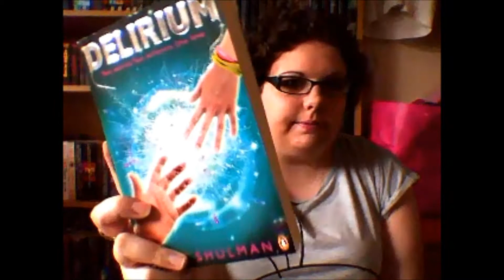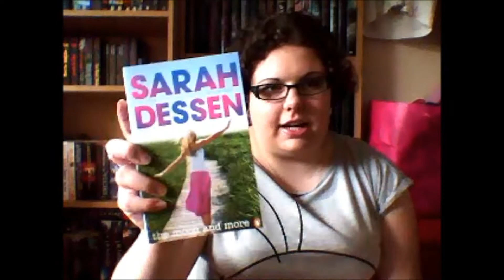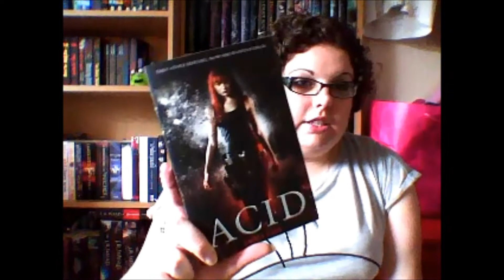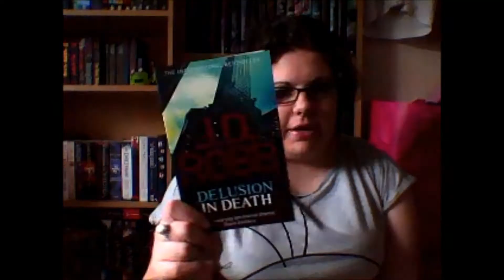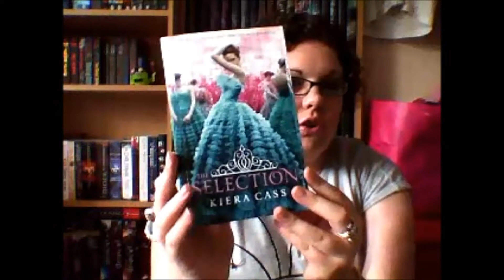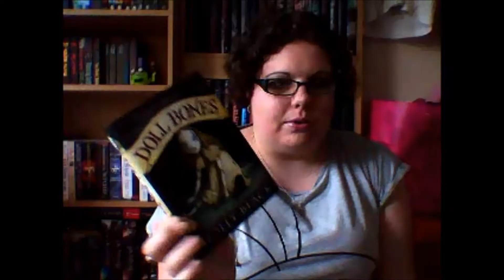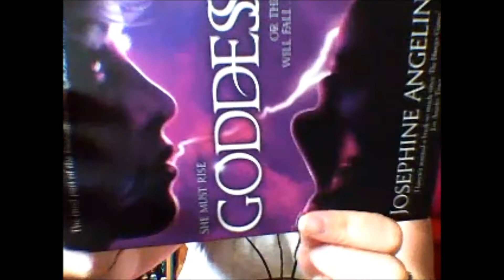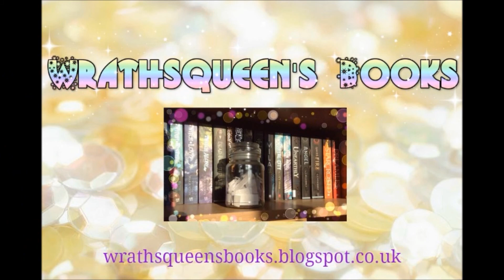Book Haul/In My Mailbox 28/6/13